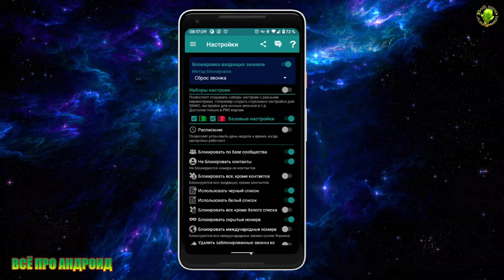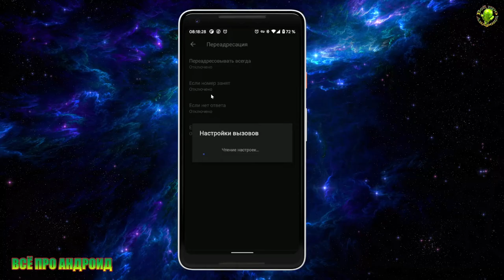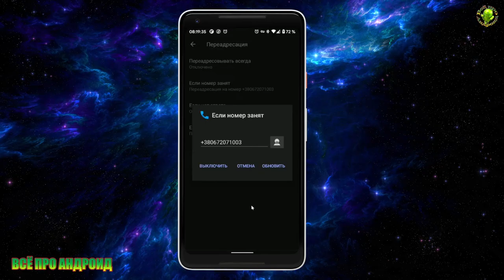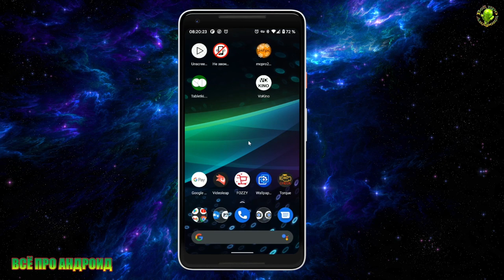Номер не обслуживается, или номер не доступен Как заставить звонящего слышать такой ответ?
На смартфоны ежедневно поступает несколько звонков с непонятных номеров - это может быть как реклама различных товаров и услуг, так и соцопросы или же, самый худший вариант, мошенники.
Что же тогда подразумевает фраза, что номер не обслуживается или не используется? Только одно — оператор расторг договор с владельцем данного номера и больше не обслуживает его. Возможно, этот номер вовсе пропадет из базы номеров.